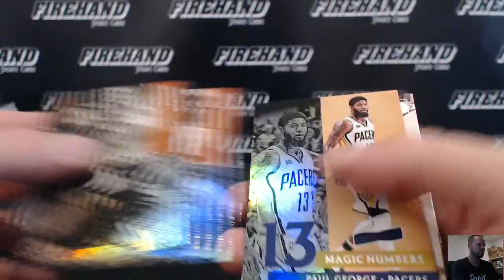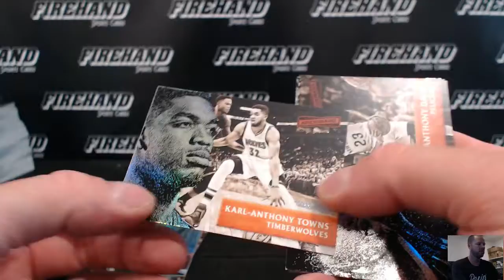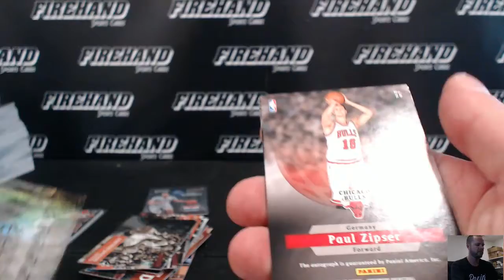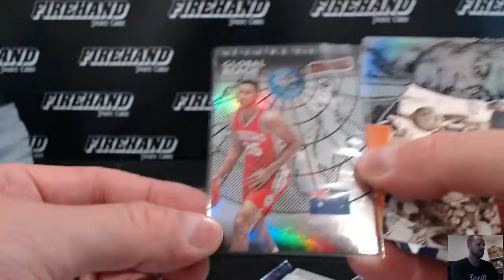FREE WAX GIVEAWAY ~ LED's 2016-17 Aficionado Basketball Box Break ~ 5/29/17